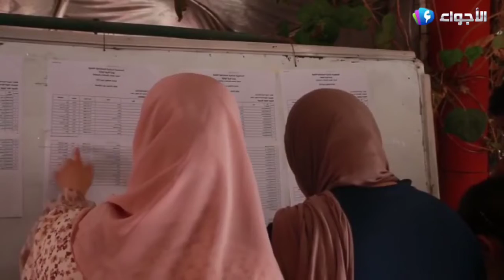شاهد .. أجواء فرحة الناجحين في شهادة الباكالوريا بثانوية الرائد_سي_زوبير بولاية